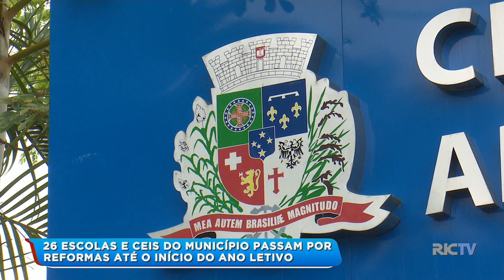26 Escolas e CEIs do município passam por reformas até o início do ano letivo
Na volta às aulas, a promessa é de que alunos da rede municipal encontrem escolas em melhores condições do que no final do último ano letivo. Mais de 20 unidades passam por reformas e ampliação. A RICTV foi conferir como andam os trabalhos.